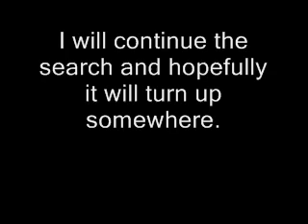Quick text update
The video says it all. lol :)